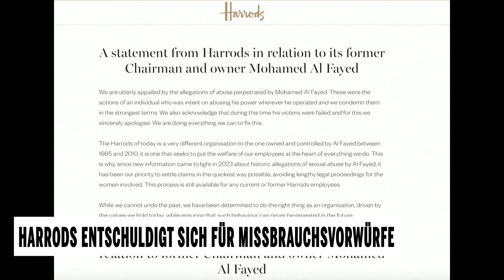Zahlreiche Frauen werfen Ex-Harrods-Besitzer Al-Fayed Vergewaltigung vor